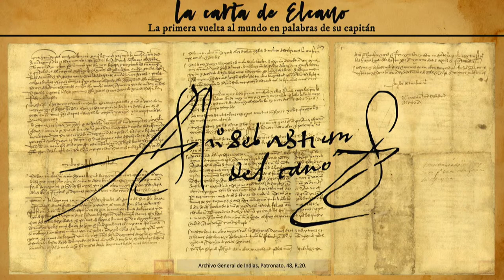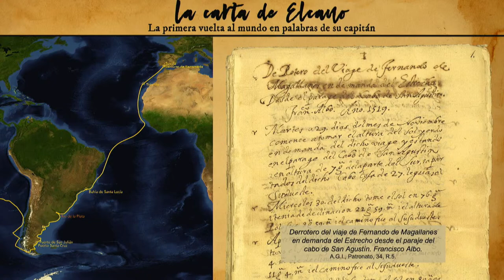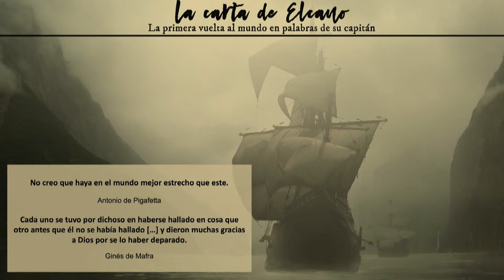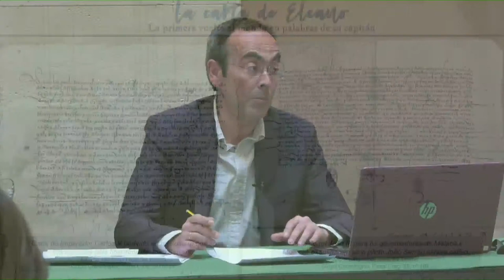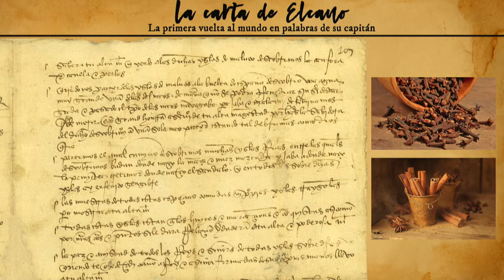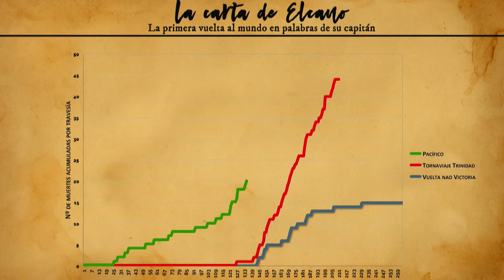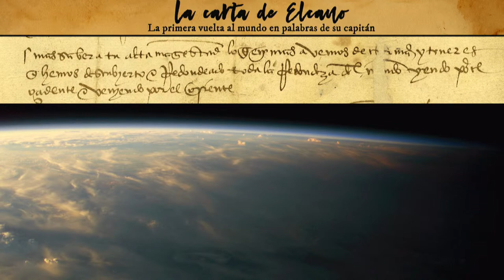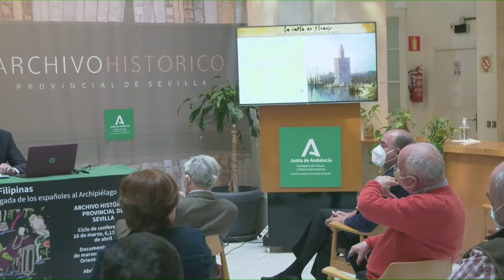Conferencia “La Carta de Elcano. La primera vuelta al mundo en palabras de su capitán”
Conferencia emitida el martes 16 de marzo a las 17:00 en el Archivo Histórico Provincial de Sevilla. Presentada por D. Tomás Mazón Serrano.